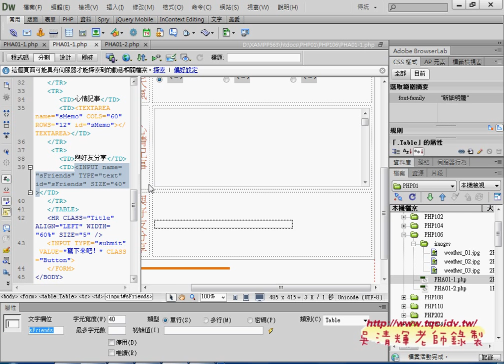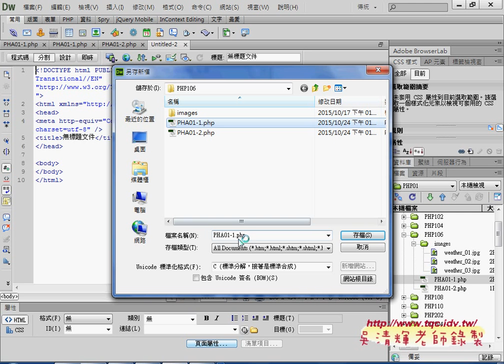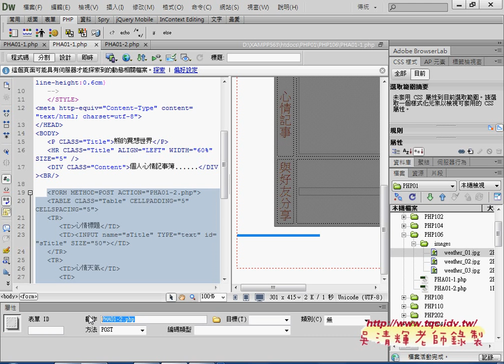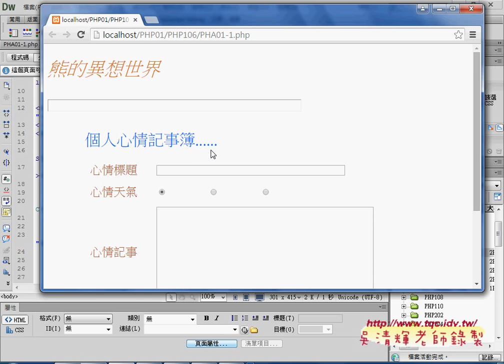01 證照106題如何將表單與輸出結果合併為同一個網頁PHP雲端資料庫教學 吳老師3